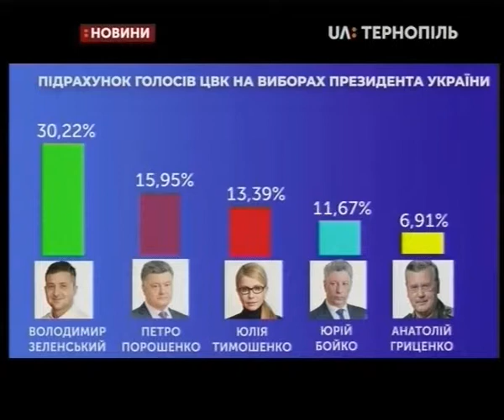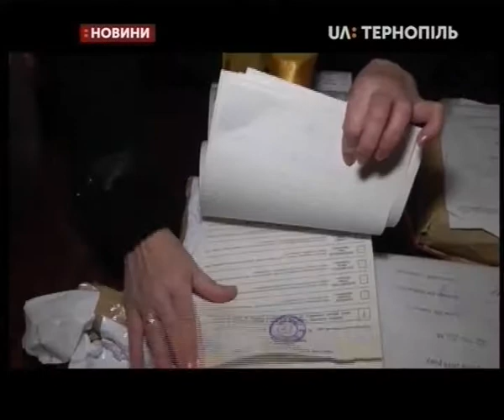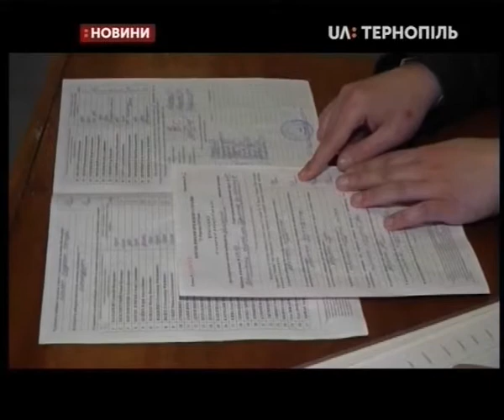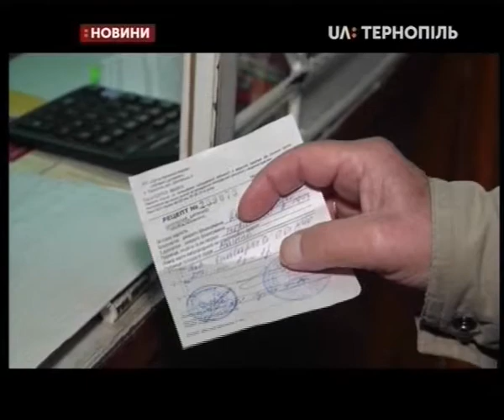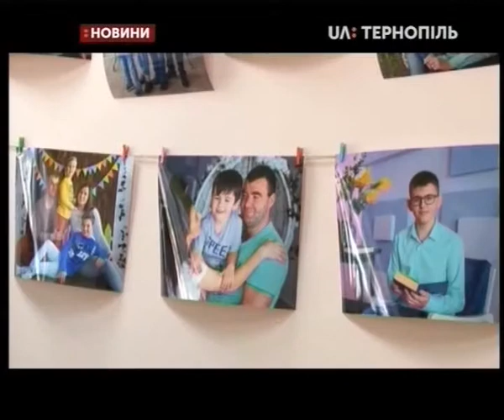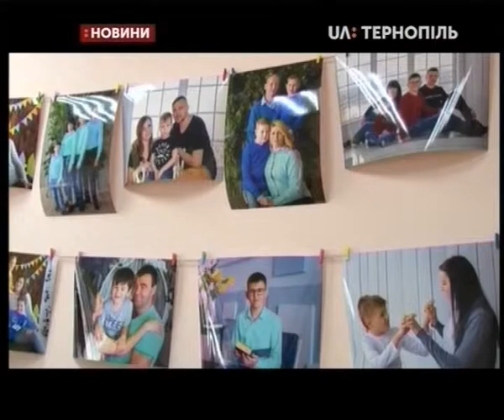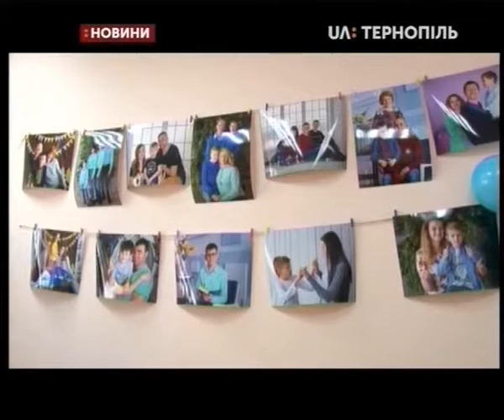02.04.2019. Новини. 20:30